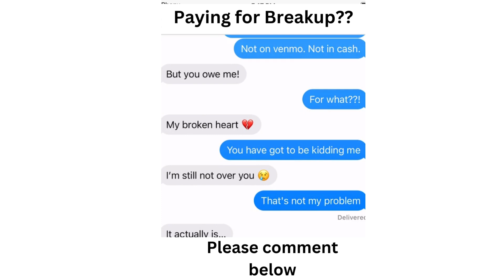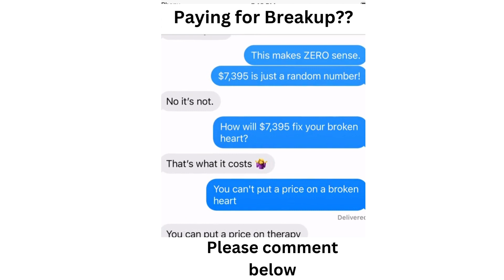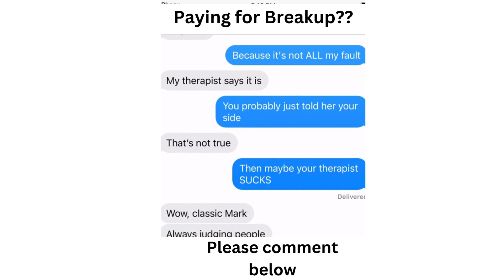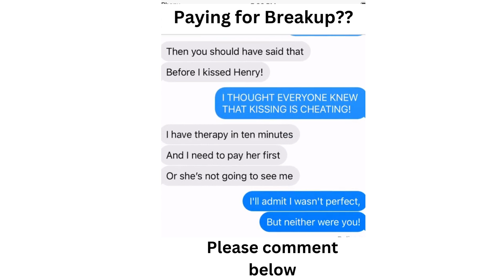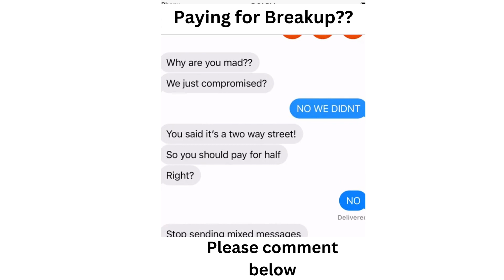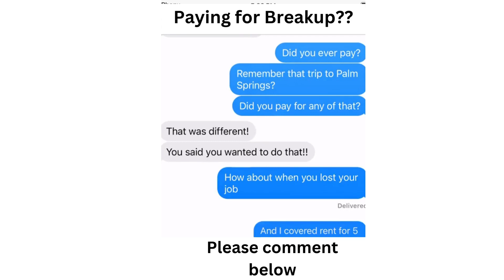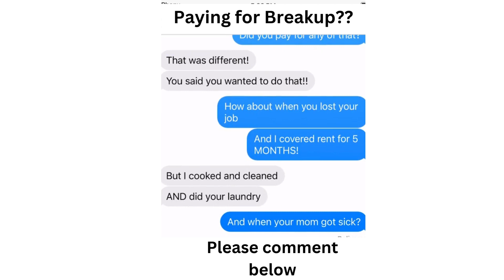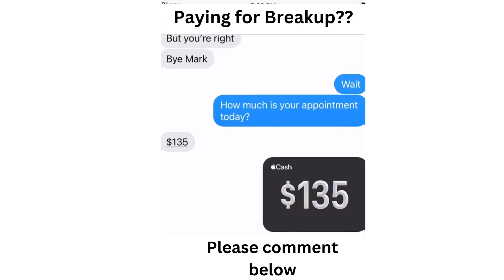Paying for Breakup?? You Break It, You Buy It 💔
I KNEW THAT SHE WAS GONNA DO HALF!!😂😂
Breaking up and paying for broken heart